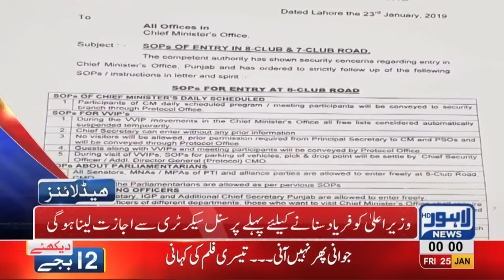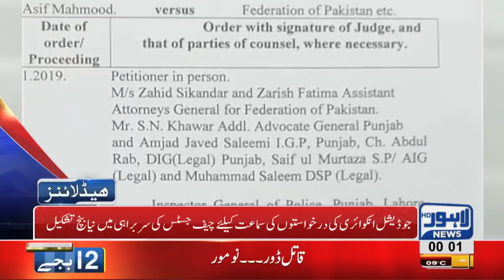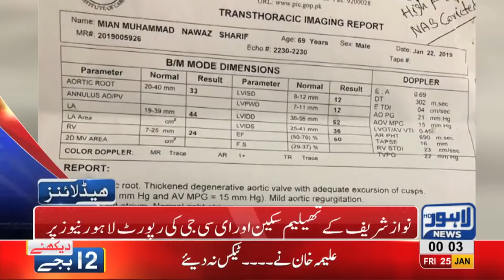12 AM Headlines Lahore News HD – 25th January 2019